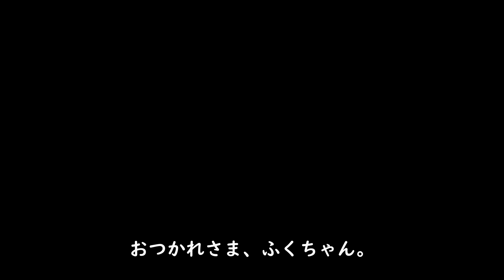【生後1ヶ月】雛文鳥が初めて飛びました【飛行～疲れてオネンネ】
生後約1ヶ月の桜文鳥の雛 ふくちゃんが初めて飛んだ時の動画です。飛んだ後は疲れてオネンネしちゃいます。自由に飛び回る日も近そうです。